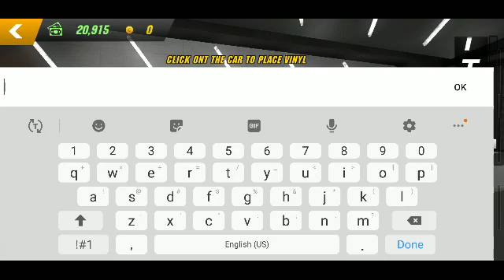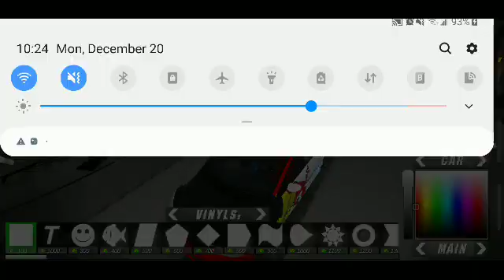freestyle redbull logo